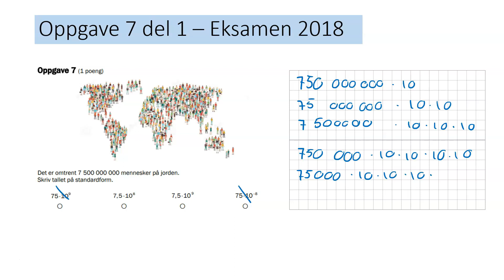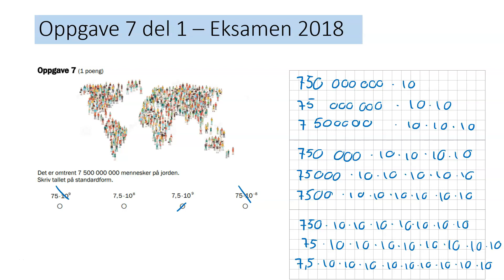Oppgave 7 del 1 - Eksamen i matematikk 2018